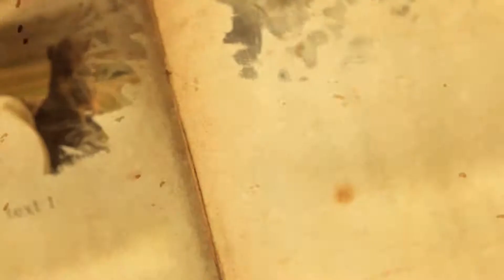3D OLD BOOK PHOTO SLIDESHOW OPENER ► [ AFTER EFFECTS TEMPLATES ]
AfterEffectsTemplates.Net

Description :

3D Old Book – it is a unique and exclusive project. The fascinating graphics and animation can you capable to surprise. The book have different cover and background. The book have easy settings. Create amazing intro, promo or slideshow right now!

Features
High Resolution: FULL HD 1080P & HD 720P
You need After Effects ( Supports : CS 5.5 and above)
No Plugins version Include
Easy to customize
3 logo versions stylized
5 different book texture
7 different background

3d, book, cinematic, intro, magic, old, opener, photo, promo, slideshow, storybook, trailer